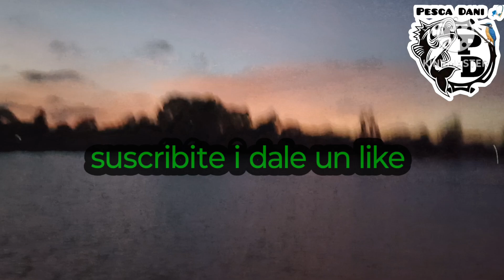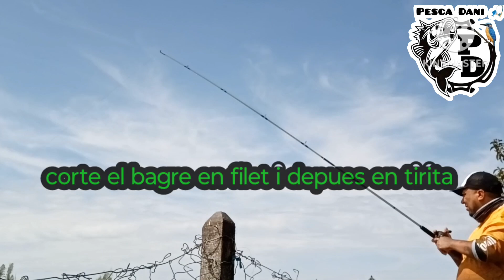pesca de vareada con mi hermano maxi isla santiago lindo día zapatero jamas cómo digo siempre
pescando buenapesca fishing fish pescadores amigos pesca fishcatching fishingtechniques humor lindo dia hoy fuimos a pescar con maxi pesca en la isla en lo del pesquero de Roberto i Elsa salieron amarillitos Paty porteños i Moncholo la verdad la pasamos genial siempre cómo digo gente espero que les guste suscríbite dale un like i comenta que es gratis saludo buena pesca